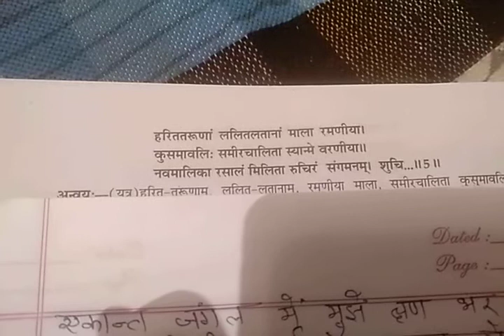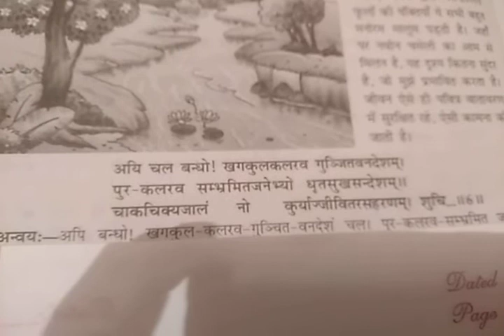Class 10th chapter 1st ki 2nd class शुचिपर्यावरणम् (Nishu Thakur Shastri)